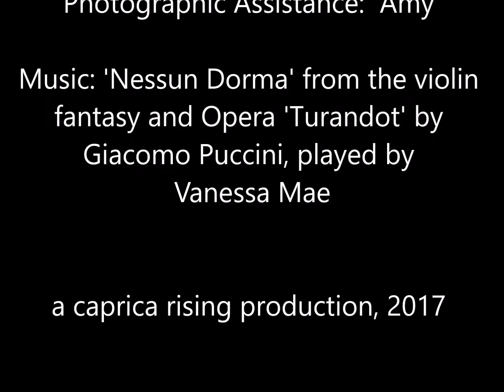CABELLA Ghost Flower Images July Dec 2017